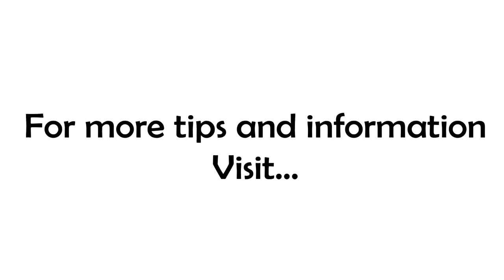Free Coaching Friday - Ugly Baby Edition